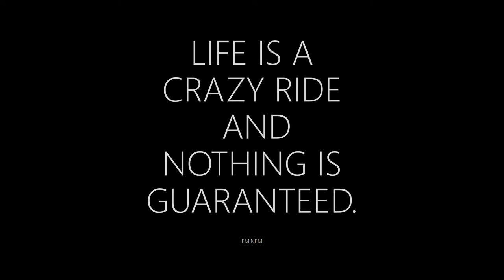HEADHUNTER Portrait Show photographed by Smartphone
Artproject HEADHUNTER shows Portraits taken by Smartphone only. Large Exposition at High School BFF in Bern. Work in progress: Be part of the Show and get a Photoshooting for free. The Art Project is exploring the possibilities of a quality Art Portrait shoot by a minimal photographic technique . Its result is stunning. Buy the Show for your business event , gallery , museum, private celebration. Just adapted to your needs.